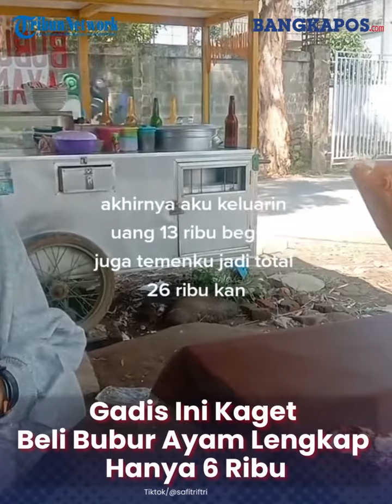Kisah Gadis Beli Bubur Ayam Lengkap Hanya 6 Ribu, Warganet : Jangan-jangan Intel Core i7